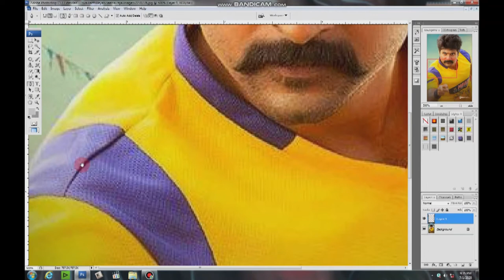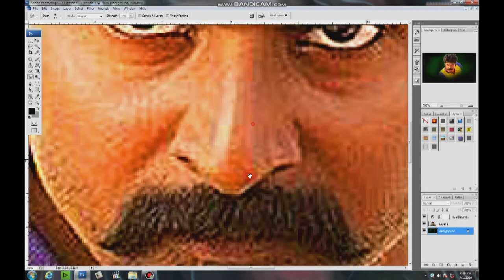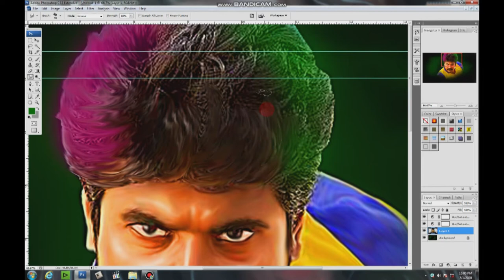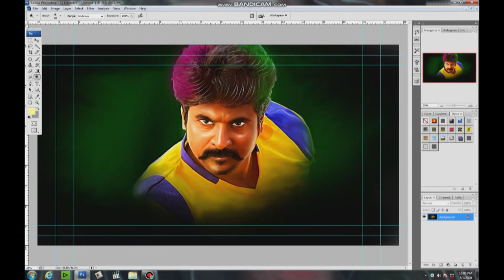sivakarthikeyan digital painting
this drawing art by hari in computer